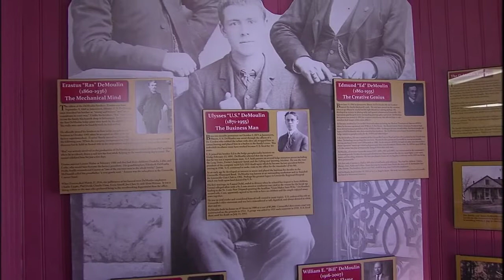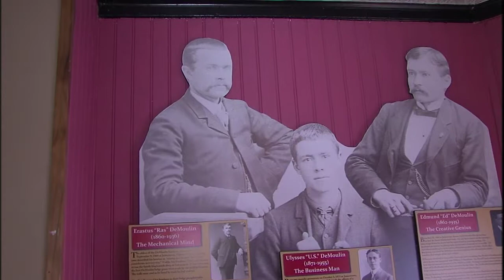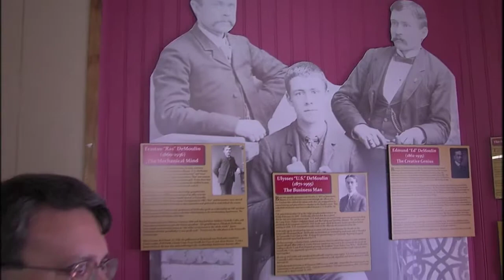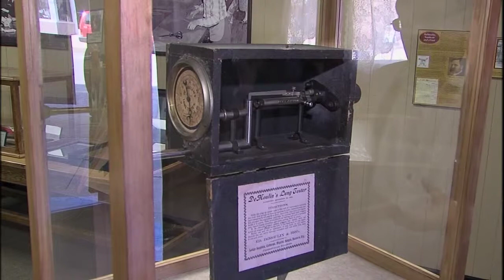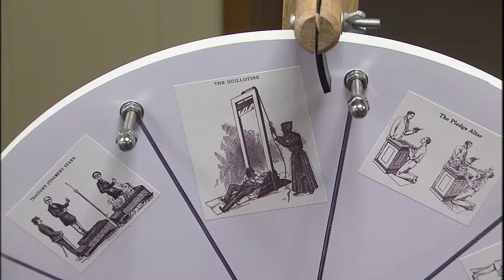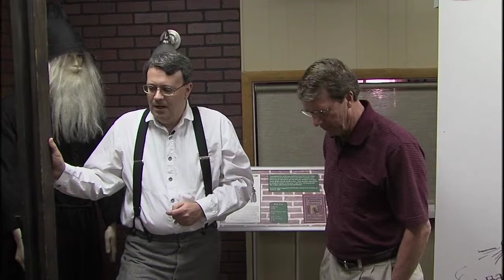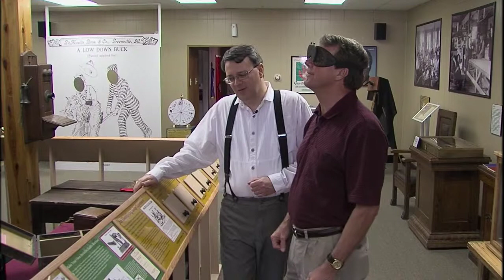Illinois Stories | DeMoulin Museum | WSEC-TV/PBS Springfield